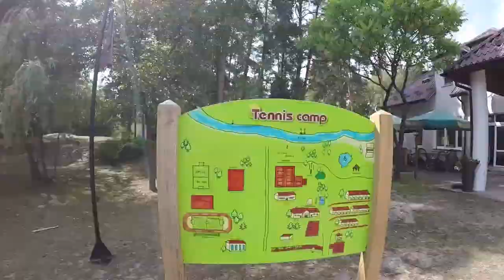Obóz Tenisowo-Piłkarski Harasiuki 2017 Akademia Sportu MK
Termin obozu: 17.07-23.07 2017